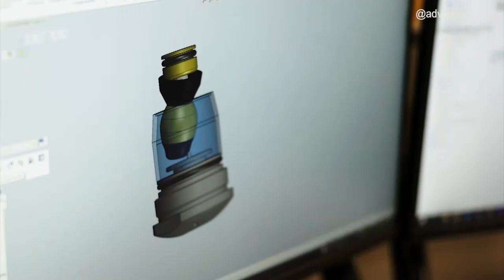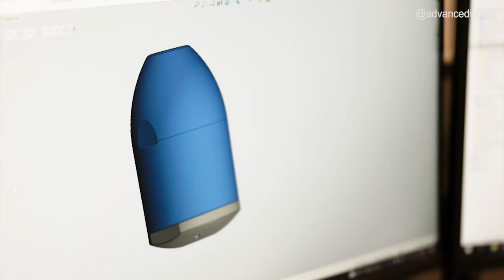1/4" Reaper Sewer Jetting Nozzle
1/4" Reaper Jetting Nozzle, Forward Cleaning Nozzle is our smallest pipe cleaning and sewer jetting option yet. Everything you love about the Reaper is now available in much more compact package that’s perfect for residential plumbing. Now there’s a Reaper to clean the pipes from the house, to the main, and beyond!

1/4" Reaper Jetting Nozzle is constructed with a stainless steel housing and tungsten carbide jet orifices for long wear. And it is field rebuildable with the matching overhaul kit. Reapers are available in flow ranges to match your jetter.